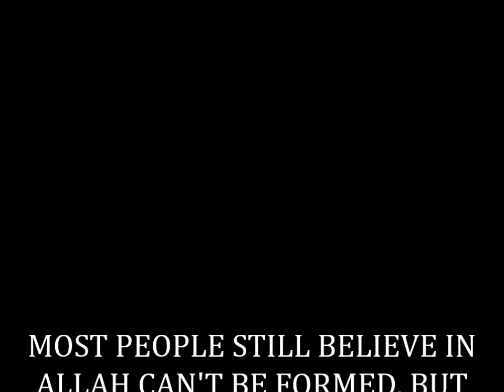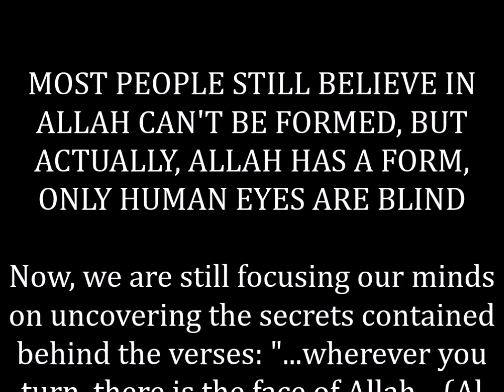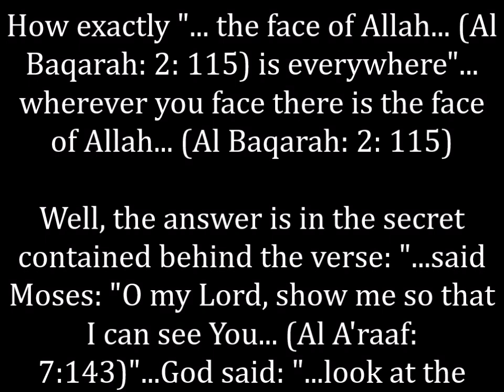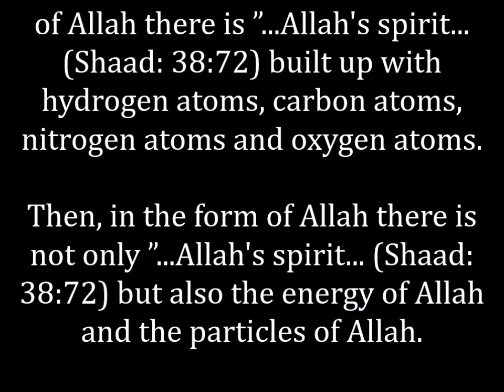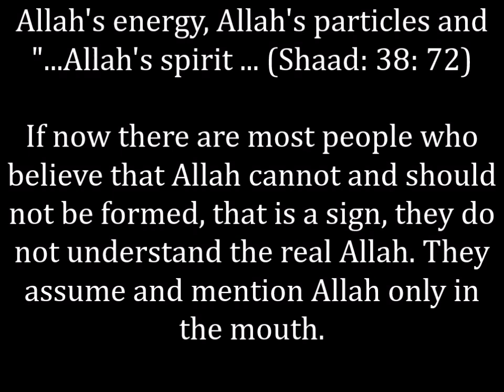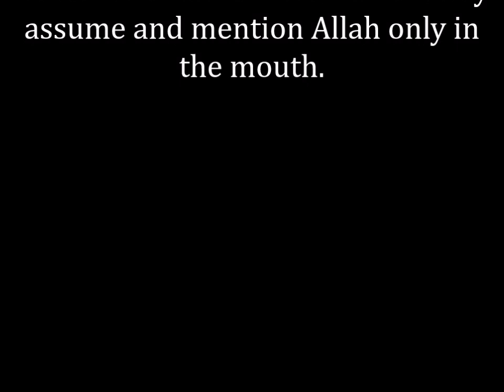UNLOCKING ALLAH'S SECRETS, MOST HUMANS STILL THINK THAT ALLAH CANNOT BE FORMED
MOST HUMANS STILL THINK THAT ALLAH CANNOT BE FORMED, WHILE ACTUALLY, ALLAH HAS A FORM, ONLY HUMAN EYES ARE BLIND